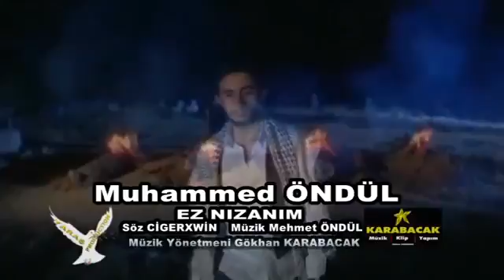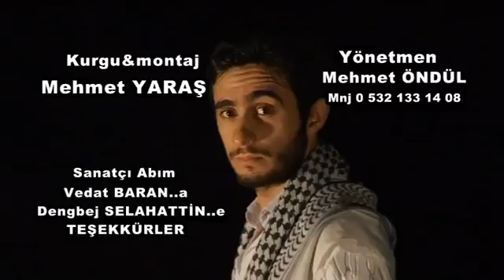Muhammed Öndül - Ez Nızamın